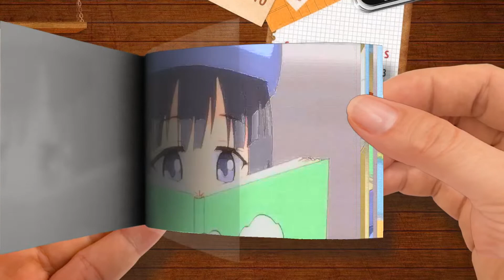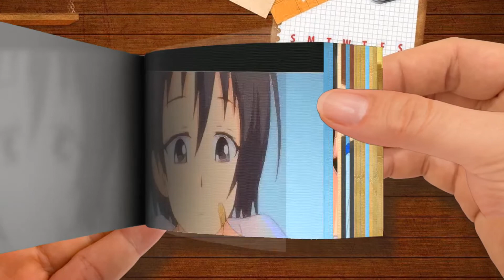Flip Book - When the Loli you've been taking care of suddenly grow up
When the Loli you've been taking care of suddenly grow up